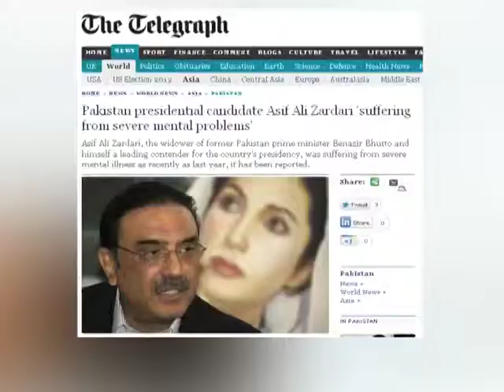PAKISTAN AAJ RAAT DATED 08-12-2011 PART 01